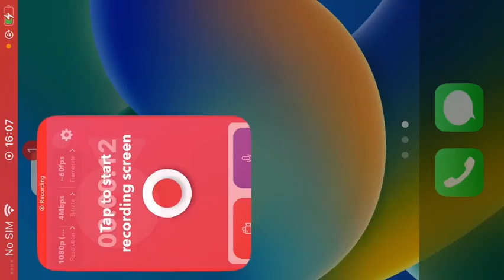24 February 2024